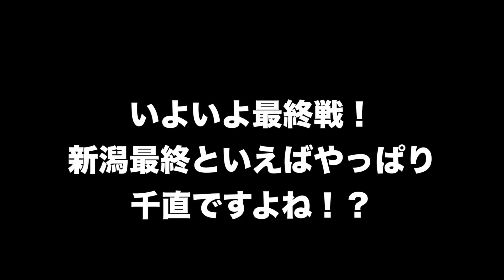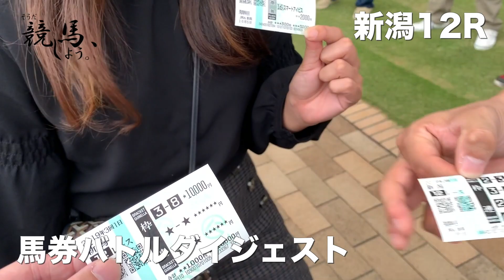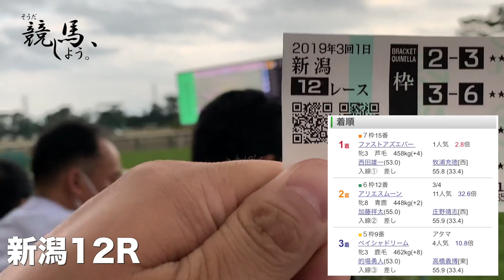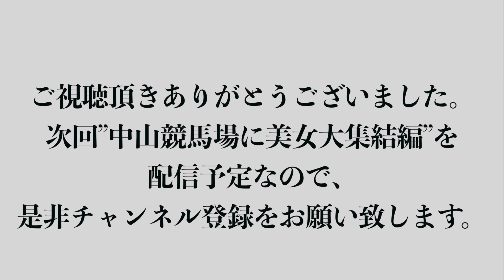新潟競馬場で美女と旅競馬〜君に恋して〜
◆古屋 江利子
①Instagram

K-BA LIFEは、最高月間97万PVのブログメディアであり、2018年はブログランキングと競馬最強の法則ブログランキングで2位になりました。2017年9月には競馬最強の法則でインタビュー掲載！

◇勝負レースコンテンツ”Best Buy”
毎週土日9時に、勝負レースをLINEで配信しております。全ての成績は、LINE上に紹介しております。是非ともだち登録をお願いいたします。

◇使用BGM
H/MIX GALLERY様